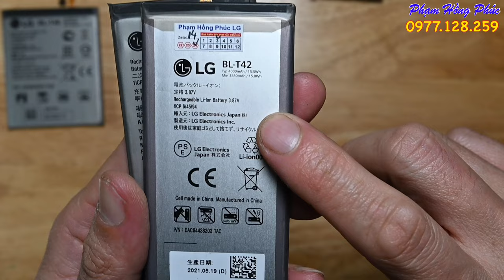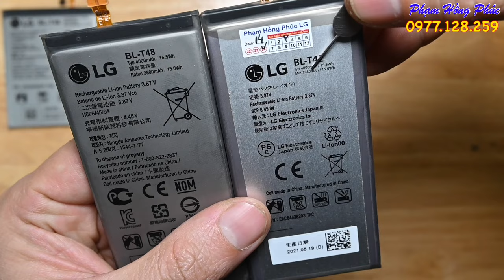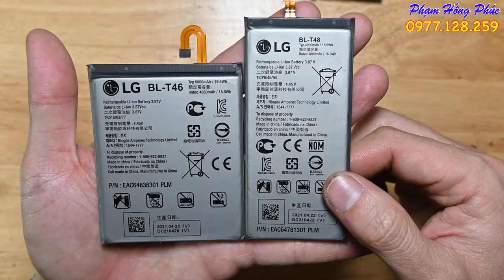Pin LG chính hãng New, Zin cho V50, V50s, G8x, Stylo 6... Đây là loại ngon nhất. 250K